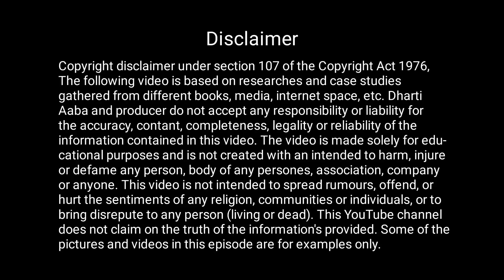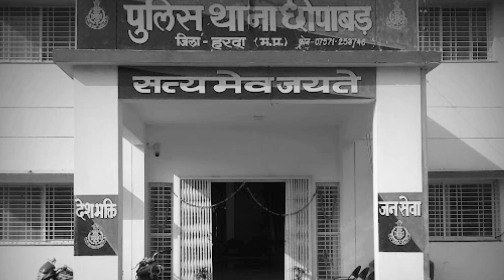Ep 20। फौरन सोनखेड़ी जाओ और वो चीज़ लिए बिना मत लौटना!!! Tantya Mama, Tantya Bhil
Ep 20। फौरन सोनखेड़ी जाओ और वो चीज़ लिए बिना मत लौटना!!! Tantya Mama, Tantya Bhil ‎@Dharti Aaba

ROBINHOOD SERIES LINKS
यहां क्लिक करके सब वीडियो देख डालो...